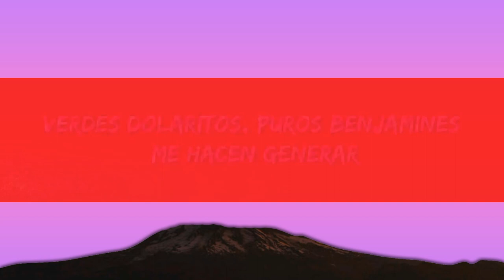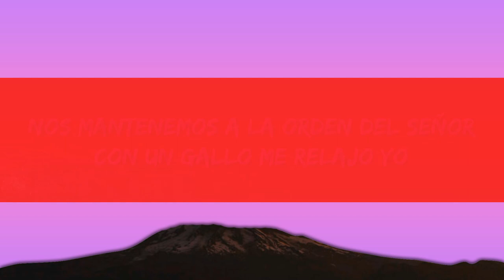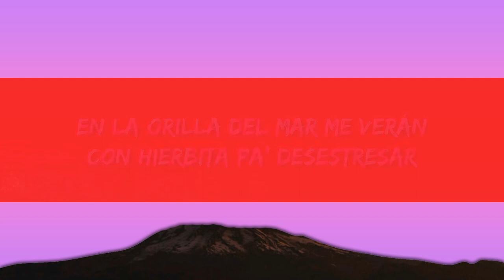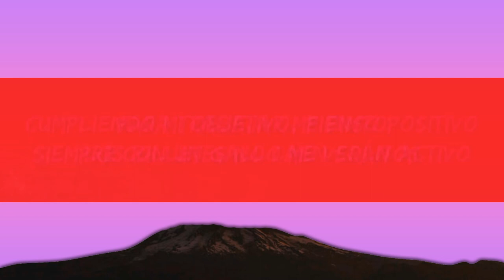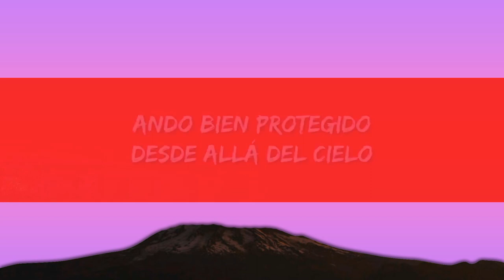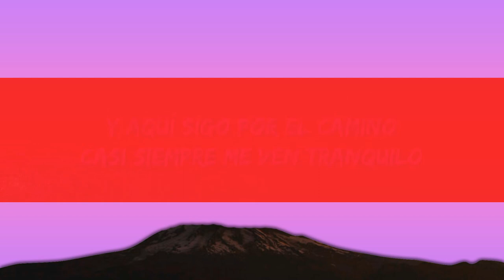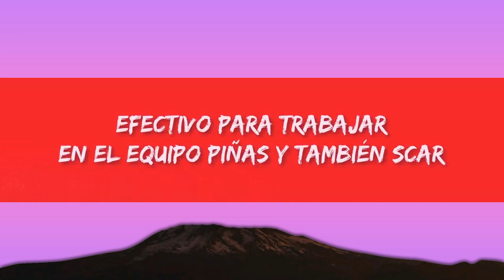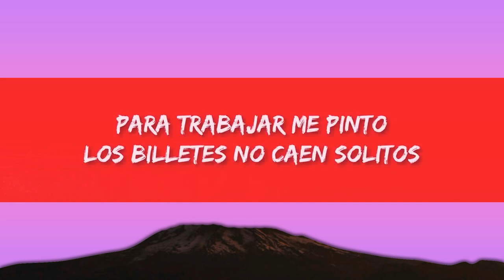Peso Pluma - Rubicon (Letra/Lyrics) | 1 Hour Version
(Letra/Lyrics):
[Verso 1]
Dicen que soy mamón, también que soy culero
No les pongo atención y muy poco les creo
No sufro de conciencia, yo cuido mi cuero
Se me activa el instinto con un buen veneno
Pendiente al celular y también de los medio'
Pa' que no haya problemas por estos terrenos
Ando bien protegido desde allá del cielo
Te adelantaste hermano, luego nos veremos
Nomás me quedan los que aquí traigo colgando
Son pocas amistades a mi lado
Me cuidan los collares que traigo en el pecho
Alejan las envidias y a los traicioneros

[Coro]
Y aquí sigo por el camino
Casi siempre me ven tranquilo
Cumpliendo mi objetivo, pienso positivo
Siempre con un gallo me verán activo
Para trabajar me pinto
Los billetes no caen solitos
Moviendo esos paquetes llenos de cuadritos
Verdes dolaritos, puros benjamines me hacen generar

[Verso 2]
Ahí me vieron pasar en un Rubicon
Zumban los Cryptos y bajo control
Nos mantenemos a la orden del señor
Con un gallo me relajo yo
Allá en las dunas, siempre tranquilón
Compa, ando torcido, ya me pegó el blunt
En la orilla del mar me verán
Con hierbita pa' desestresar
Siempre a la orden y aquí voy a estar
Y para qué voy a hablar de más
Por "El Chapillo" me han de apodar
La bandera es internacional
Efectivo para trabajar
En el equipo piñas y también SCAR
Y pa' los que quieran afectar
Creo en mis santos y en el eleguá
Y hablando de antes, no voy a volver atrás
Hacer billetes es la prioridad